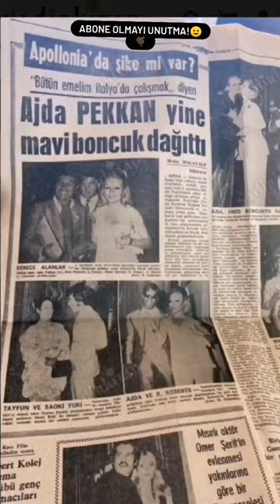Ajda Pekkan 1960'lar magazin nostalji ajda pekkanın gençliği